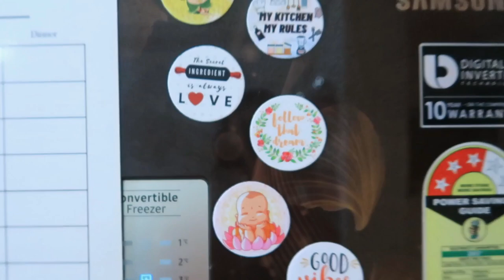Finally Mil hi gya after all the failure😎 ! Hindi vlog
Hey Guys,

Link of tadka pan
Snapchat :- Ruchi M ( Id - ruchi28c)
1. Camera I used :- Canon 1300D ( EF 18- 55 m/ S55-250mm lens ) / Iphone X camera / G7x
2. Editing software :- Imovie / Filmora / sometimes i use FCP as well
3.Lights i use . **Watch this video ***
5. Status :- I am Married , currently living in Mumbai (City of Dreams)
My Uploads :-
Lots of Love
Stay Happy :)